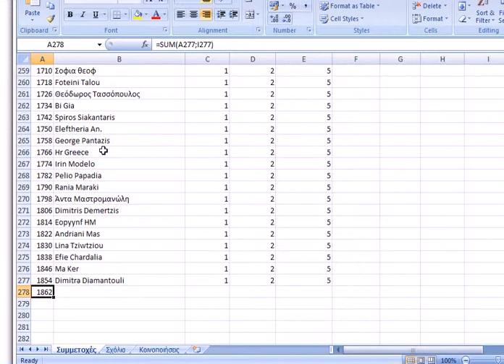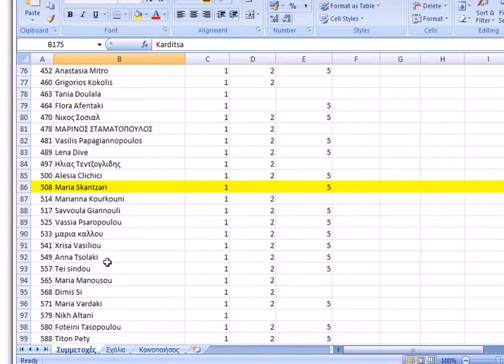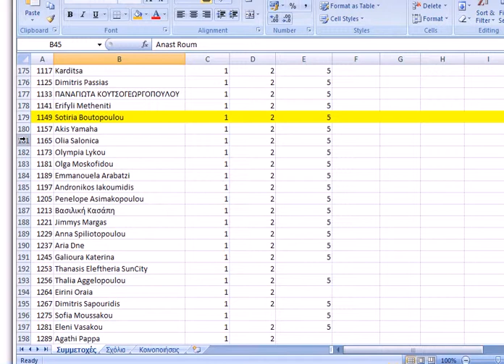Διαγωνισμός mixgrill.gr & Εκδόσεις ΨΥΧΟΓΙΟΣ - Νοέμβριος Β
Από την Τρίτη 27 Νοεμβρίου, μέχρι την Κυριακή 2/12 στις 22:00, παίξαμε για 2 αντίτυπα από τα εξής βιβλία των Εκδόσεων ΨΥΧΟΓΙΟΣ (4 νικητές συνολικά):

Ο ΑΙΧΑΜΑΛΩΤΟΣ ΤΟΥ ΟΥΡΑΝΟΥ του Καρλος Ρουιθ Θαφον
ΛΕΥΚΗ ΡΕΒΑΝΣ της Αργυρούς Μαντόγλου

Θέλετε να δείτε τους νικητές;